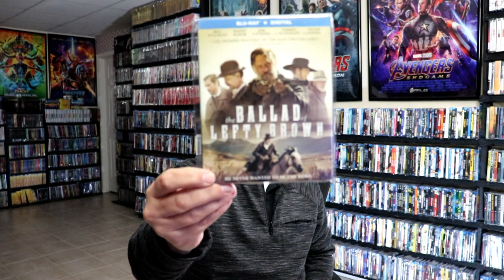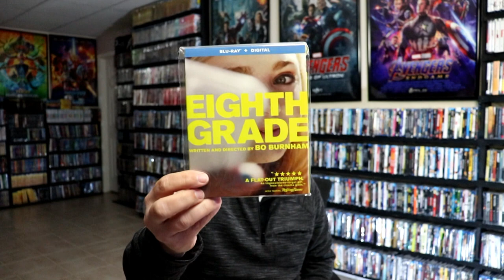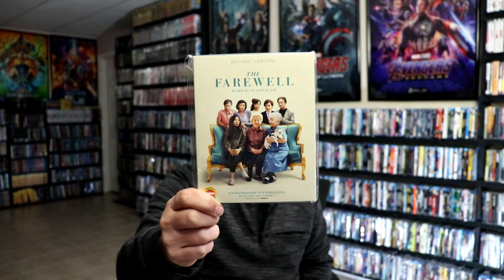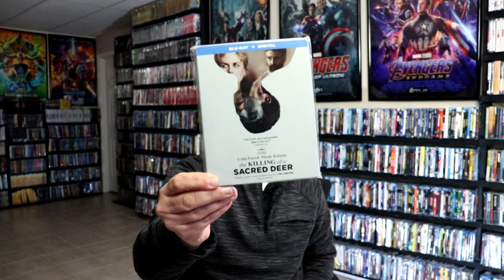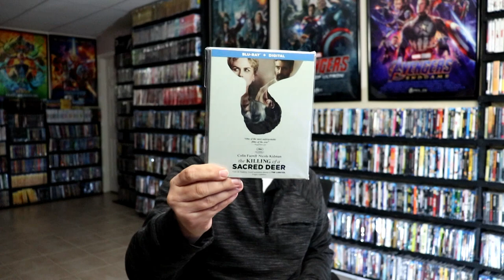10 A24 Blu-ray Titles You Should Have In Your Collection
This is a list of 10 A24 Blu-ray titles that you should have in your collection.

American Honey
The Ballad of Lefty Brown
Cut Bank
Eighth Grade
Ex Machina
The Farewell
First Cow
Good Time
The Killing of a Sacred Deer